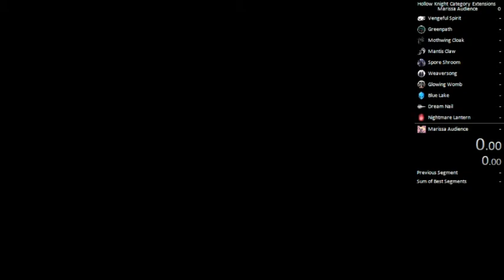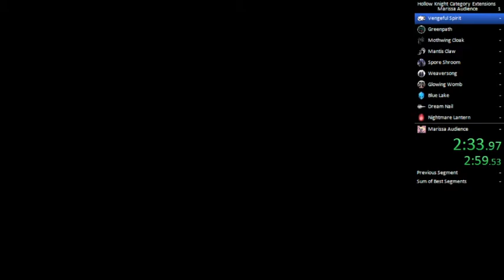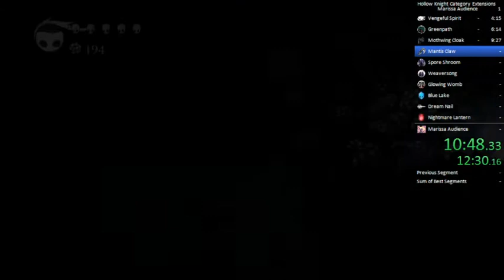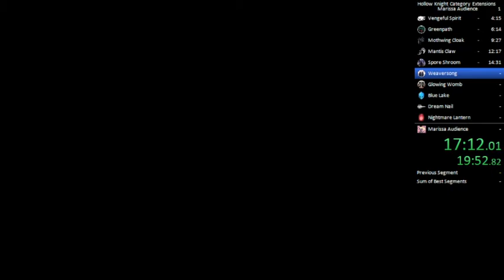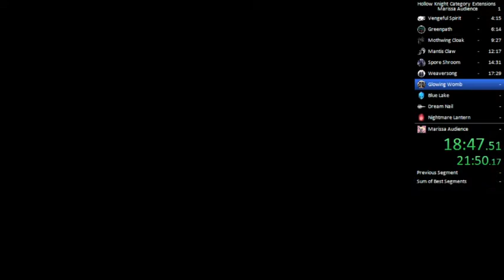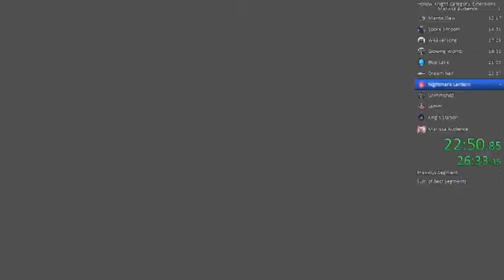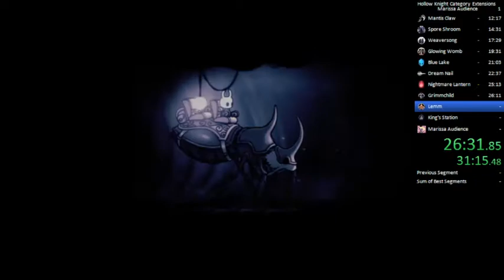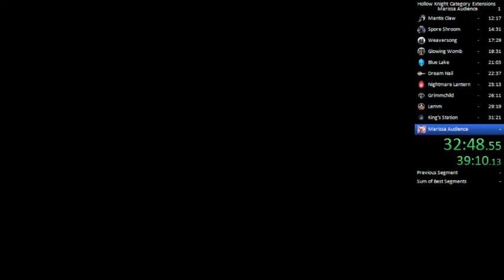Marissa Audience Speedrun — 34:04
This cat is a lot easier than I thought it would be! Not the worst run in existence, either.

I'm *very* slowly catching up on speedtober cats, just you wait